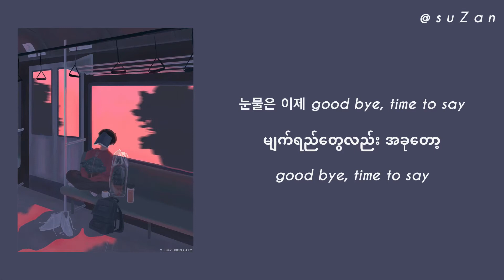TXT (투모로우바이투게더) - LO$ER = LO♡ER (mm sub)